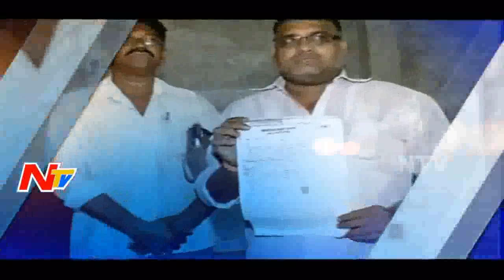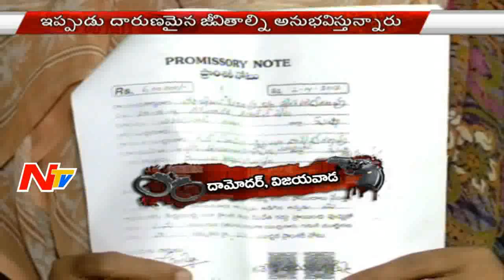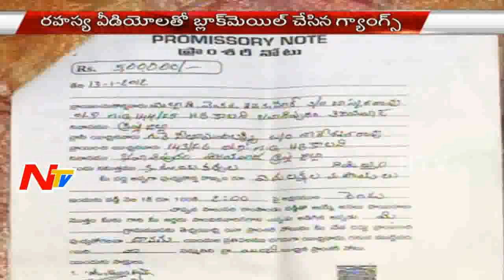Call Money Gang Hulchul in Vijayawada - Illegal Whoredom- Be Alert